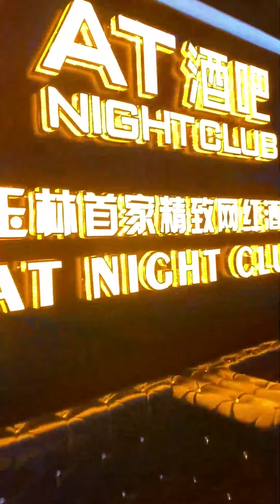2024热门DJ劲爆夜店美女舞曲💖抖音中文热播【我们爱过吗】💕最火抖音 Hot tiktok💕Chinese DJ Remix: Dance All Night 💖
Get ready to dance all night with the hottest DJ remixes in this Chinese DJ compilation. Perfect for the nightclub or cruising in your car, these electronic and pop music mixes will keep you moving all night long! 💃🕺🔥

准备好在这个中国 DJ 合辑中最热门的 DJ 混音中跳舞一整晚。非常适合夜总会或在车内巡航，这些电子和流行音乐混音将让您整夜动起来！ 💃🕺🔥

如果我的MV侵犯了您的版权，请联系我们，我们会立即将其删除。请不要直接向Youtube发送任何投诉，因为它会导致我的频道关闭。感谢您的理解，对由此造成的不便，我们深表歉意。